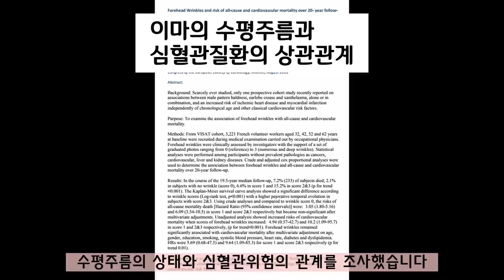얼굴에 이것 많은 사람은 혈관이 잘 막힙니다.People with a lot of this on their faces tend to develop vascular diseases.